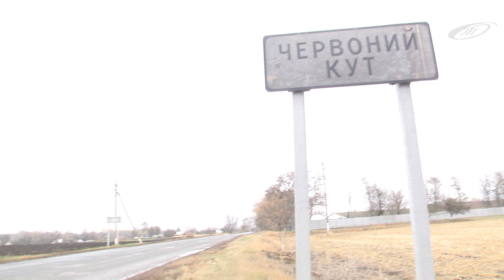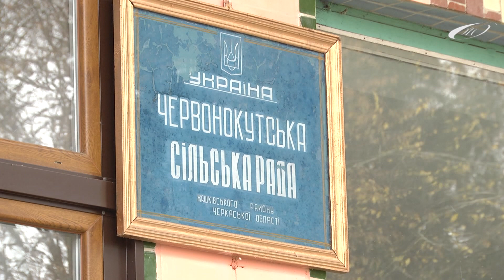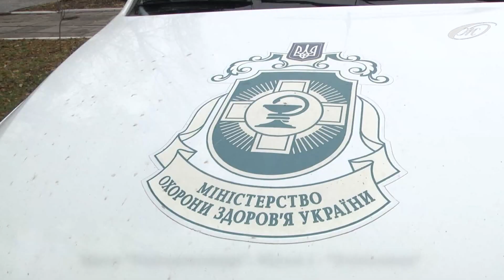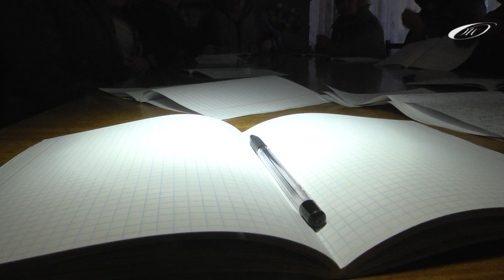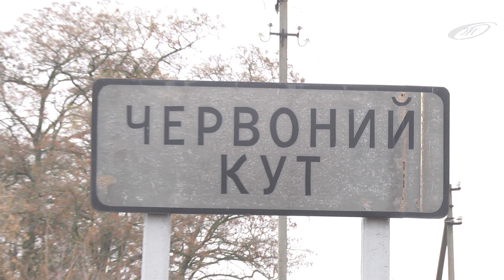Цикл "Народовладдя". Очільниця (Людмила Гоменюк - сільський голова с. Червоний Кут)